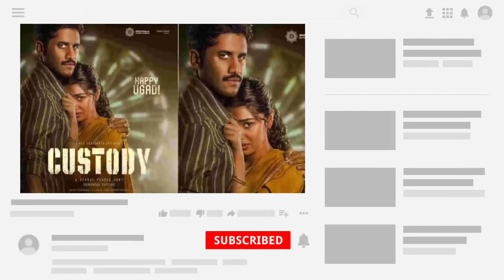Custody // Trailer // Naga Chaitanya New movie